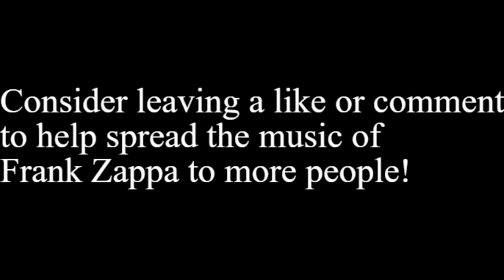Frank Zappa Live! 1981 11 21 - Assembly Hall, University Of Illinois, Champaign, IL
This is a live full concert recording by Frank Zappa from 1981.
Band Members:
Frank Zappa
Steve Vai - Stunt Guitar
Ray White - Dynamic Male Vocalist, guitar
Scott Thunes - Bass
Chad Wackerman - Drums
Ed Mann - Rhythm
Tommy Mars - Keyboards and occasional Scat
Bobby Martin - Keyboard, Sax, and Dynamic Male Vocals.

The band is right off the heels of their famous Ritz performance (which is widely circulated on youtube), and considering the setlist and quality of this performance, I am surprised I am the first to post this performance on youtube.

This show has some rare/one-time only setlist changes that are interesting to hear. The show opens with a fragment of Sinister Footwear II (from the "solo vamp" that Frank takes a solo over onwards), the only (recorded) time this happens on the tour, and then at the end of the song, it immediately segues into Pound for a Brown. Setting a tone of letting the music speak for itself (FZ doesn't introduce the band members like he normally does). The show also ends with a rock/reggae version of Brahms lullaby (only performed twice on the tour), and again Frank doesn't introduce the band and say good night. This time feeling almost like a mic drop to end the show.

The show contains 12(!) quality Frank Zappa guitar solos throughout the run,  and pretty much every Fantastic 1981 song is played at this show. Sinister Footwear II, Stevie's Spanking, the two "monster songs" Pound for a Brown and King Kong, The Black Page #2, Drowning Witch, and What's new in Baltimore? are all on here.  For all these reasons, I think it is the best show of the tour.

I would appreciate a like and/or comment to help spread Frank Zappa's music to more people.

This is not a bootleg! This is a live recording. I gain no money from your viewing and sharing of this recording.

Tracklist:
0:03 Sinister Footwear II [fragment]
7:20 Pound For A Brown
15:02 Drowning Witch
26:54 What's New In Baltimore? [contains parts of the solo on FZMTMOP]
33:55 Moggio
36:25 We're Turning Again
41:24 Alien Orifice
46:32 Teenage Prostitute
49:07 Sinister Footwear II [Opening Fragment]
51:19 Envelopes
54:22 Stevie's Spanking
1:01:57 Cocaine Decisions
1:05:38 Nig Biz
1:10:41 King Kong
1:24:31 Sharleena
1:34:01 Cosmik Debris
1:37:53 Doreen
1:39:47 Goblin Girl
1:42:07 Black Page #2
1:51:05 Strictly Genteel
1:58:00 The Illinois Enema Bandit
2:09:30 Brahms Lullaby